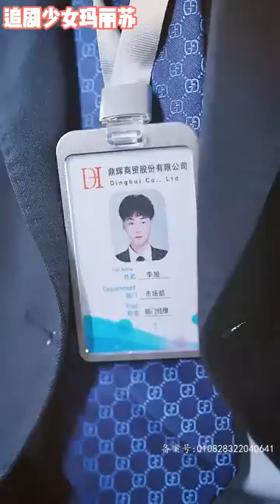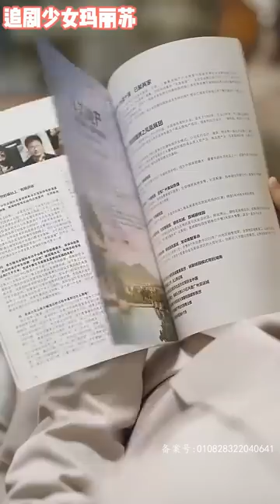[MULTI SUB] 售貨員狗眼看人低，結局太解氣了！ 《实习生是大佬夫人》nmzl